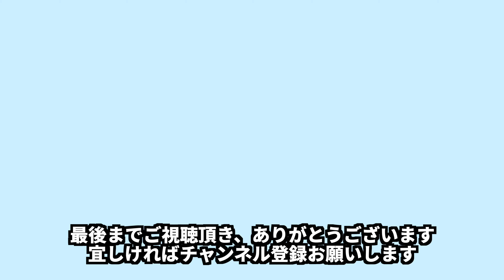＼春の一大イベント／散歩しながら動物病院へ行って狂犬病の予防接種を受けたジャックラッセルテリア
＼春の一大イベント／
散歩しながら動物病院に行って、狂犬病の予防接種を受けてきました
その他に
肛門腺絞りして…
フィラリアのお薬をもらうために、フィラリア検査をしてもらい
帰りにノミ・ダニとフィラリアのお薬を貰ってきました😊

動画の内容は、動物病院までのお散歩風景と、予防接種・肛門腺絞りが
メインとなります

ジャックラッセルテリアのリンとカイのLINEスタンプが出来ました

ジャックラッセルテリアのリンとカイの動画をアップしています

★関連動画★
爽やかな良い天気の日に、お散歩を楽しんだジャックラッセルテリアと飼い主

お風呂に入ったら、とっても気持ちよくて笑顔になったジャックラッセルテリアのカイ.

ブッチブラックレーベルと納豆・きゅうりのトッピングご飯を食べたジャックラッセルテリア

桜偵察隊出発進行！桜を見ながらお散歩した主とジャックラッセルテリア2

桜が咲いていないか偵察隊出動！ゆっくりお散歩したジャックラッセルテリア

リン8歳のお誕生日おめでとう！鹿肉のケーキを食べたジャックラッセルテリア^^

(ショート動画)OM4を使ってお散歩したジャックラッセルテリアのカイとリン

(ショート動画)河津桜を見に行った帰りに記念撮影をしたジャックラッセルテリア^^

(ショート動画)ジャックラッセルテリアのカイ、タッチとタップは可愛く出来たけど、○○だった^^;

(お散歩)ジャックラッセルテリアのリンとカイ！2020年1月,2月お散歩詰め合わせ

(ショート動画)ジャックラッセルテリアのカイ、夕ご飯を食べた後に、うとうと…

【大興奮？】初めて\Wanちゅーる/を食べたジャックラッセルテリア【おもしろ動画】

(犬のご飯)鹿肉のトッピングご飯の作り方！食べたのはジャックラッセルテリアのリンとカイ(犬のご飯の作り方)

初めて胴輪を使ってお散歩したジャックラッセルテリアのリンとカイ

あけましておめでとうございます！お正月はお雑煮を食べて、遊んだジャックラッセルテリア^^。

【おうちでハロウィン】ハロウィンの仮装をしてかぼちゃのご飯も食べたジャックラッセルテリア【ハロウィン】【犬動画】

皆様に感謝のご挨拶とブッチのご飯を食べたジャックラッセルテリア

桜を見ながらお散歩したジャックラッセルテリア^^2020年：春③お家へ帰ろう

【コラボ動画】忍者ミーを皆で一緒に踊ってみたジャックラッセルテリア^^

【コラボ動画】みんなとハロウィンの仮装です^^ジャックラッセルテリアのリンとカイも出ていますよ

【コラボ動画】コーギーのルー子(lucy kwi)ちゃんと一緒に散歩したジャックラッセルテリア

予防接種を頑張ったご褒美にButchブッチ(ドッグフード)のご飯を食べたジャックラッセルテリア^^。